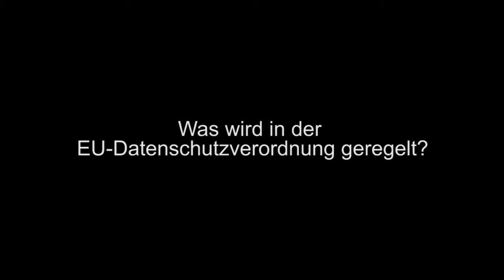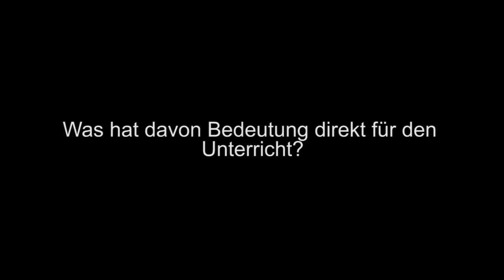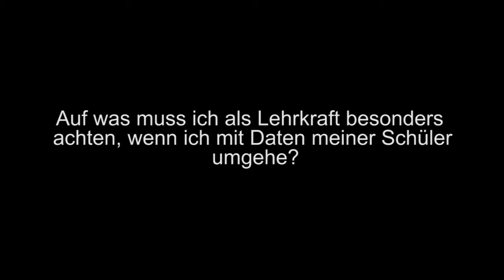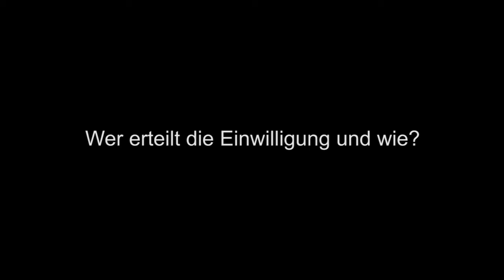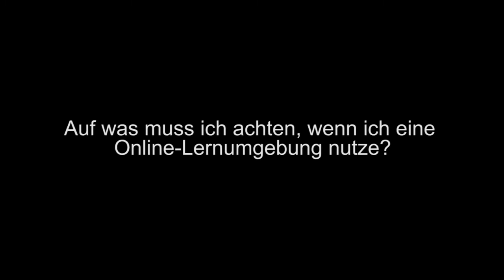[SIMOOC] Konrad Lachmayer über Datenschutz in der Schule